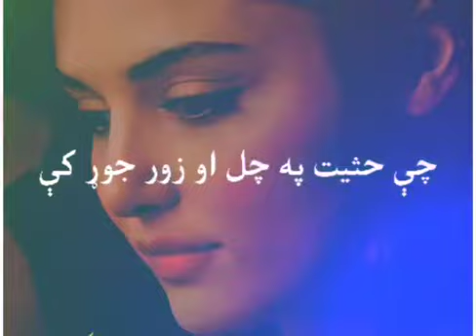💕 pashto romantic status 💘 sad pashto whatsapp status 😭 sad pashto poetry